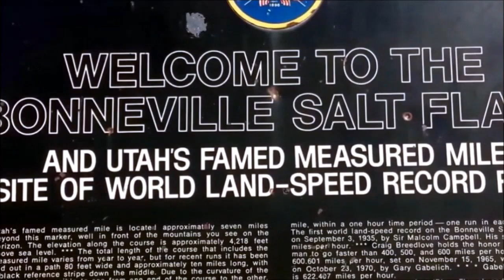Utah - Interstate 80 West - Bonneville Salt Flats - September 2014